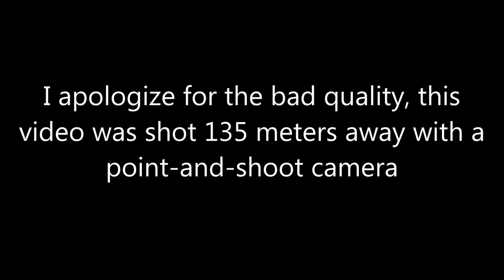Ambulance Accident at Santa Cruz - Madeira Island (TheViewFromTheGround)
Crazy Ambulance Accident at Santa Cruz - Madeira Island

* I own all the rights to this video *